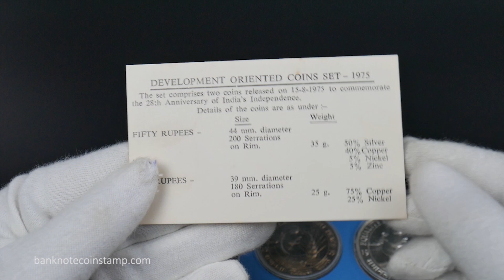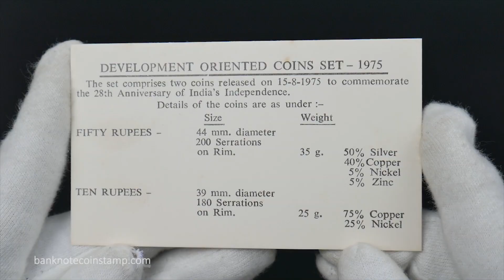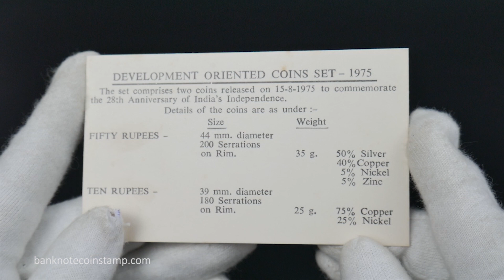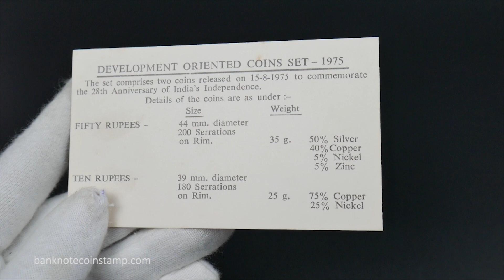India 50 Rupees Rare Silver coins in Tamil | 10 Rupees Coins Value | Old Coins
Hello Everyone in this video we will see one of the Rare old coin of India 50 Rupees and 10 Rupees Silver commemorative coin in Tamil